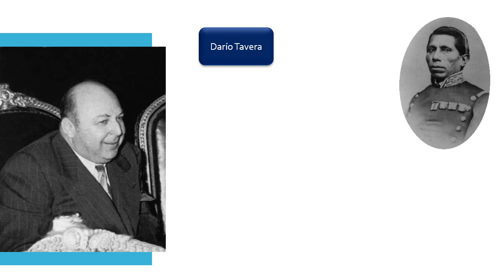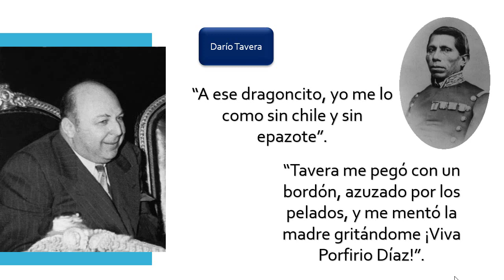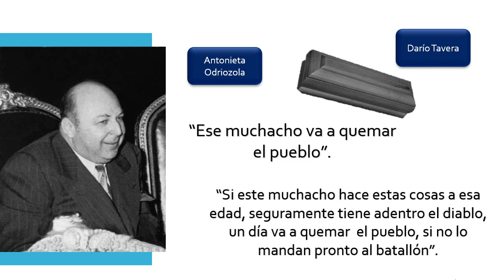Gonzalo N. Santos: El primer quebrado